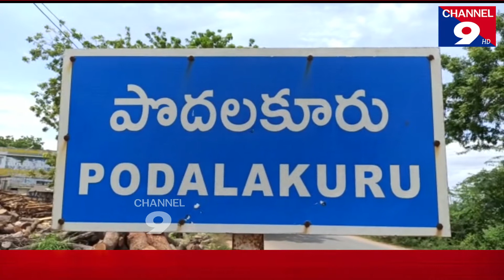నమ్మిన కళ అప్పుల పాలు చేస్తోంది!@Channel9hd